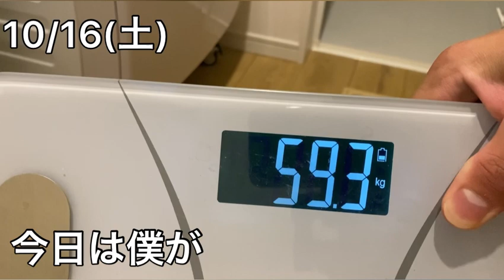【VLOG】27歳で大企業辞めた男のフリーランス生活(10月16日)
10月16日(土)のルーティンです。

是非、ご登録下さいませ。

自分の人生を進めよう。
27歳で脱サラし自分の人生を進めるきっかけをくれたコーチングの価値を日本に広めるために、
コーチングのマッチングサービスACXIS(アクシス)をリリースしました。
本サービスを拡大するために日々活動しています。

1993年生まれ。神奈川県出身。
高校時代はバスケ部に所属し神奈川県優勝しインターハイに出場。(試合に出たことはない。)
社会人では野村不動産ソリューションズに入社し顧客満足度(従業員約1,500人中)1位を　3回受賞。
2020年1月にコーチングを受け、2020年10月にコーチング一本で独立。
2021年のコーチングセッションは600を超え、総クライアント様は100人超。
コーチ自身が本気で挑戦し、コーチングの魅力を発信し続けます。